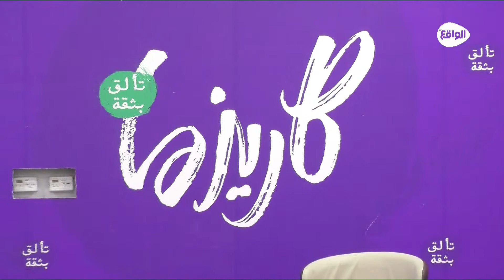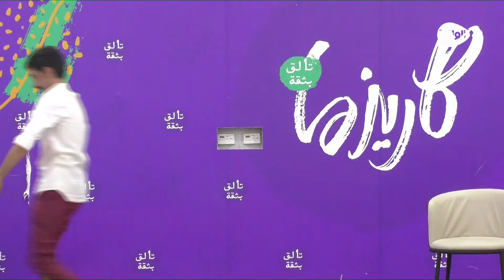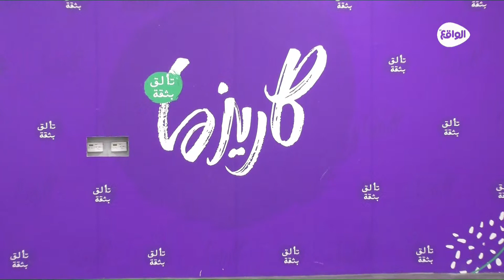مسرحية فريق حثون المزيون | وليد - الزعيزعي - أحمد